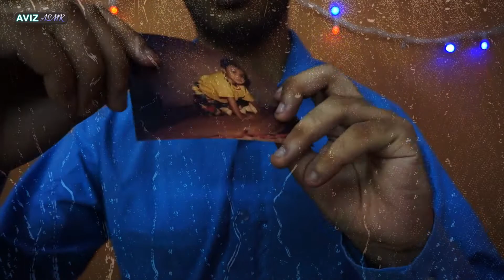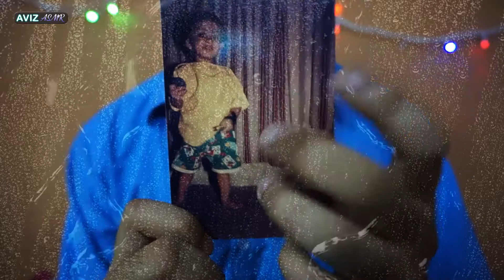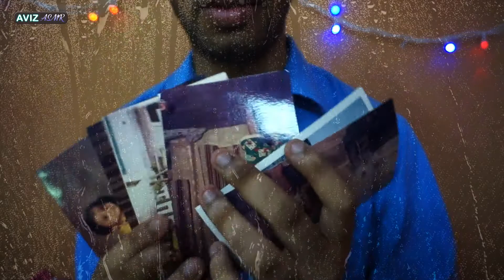ASMR Quick Wet Tingles | Layered Sounds | Visuals | Rain | Aviz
Hello my friends Welcome to Aviz ASMR. Season 2 , Chapter 13. I present you the ultimate tingles to help you relax and to help you sleep.
Have you ever felt during the rainy season when you are sitting next to the window watching the rain and enjoying the sounds and imagine your childhood? Well I feel that way . And here I shared you some of my childhood photos .

*I want you to know this video is very short and I am extremely sorry for that . I wanted to shoot more but due to technical issue i had to make this short. But i tried my best to make this video worth your time . if you want more of this video then I can make another part with longer running time.

The contents:-
1) Rain Visuals
2) hand movements
3) showing some of my childhood photo's
4)Layered sounds  (multiple sounds - book page turning, bottle tapping and liquid sounds, rain sounds, whispers , glass tapping sounds and more)

Please wear headphones for maximum sounds experience .
Find a comfy place and close your eyes if you want. Relax and sleep.
Want to send me feedback then write in comment section , I reply to everyone. Your support is always appreciated.

My Previous Video (SCI-FI Robot Fixing Role Play | Light Trigger| Personal Care )-

Autonomous sensory meridian response (ASMR) is an experience characterized by a static-like or tingling sensation on the skin that typically begins on the scalp and moves down the back of the neck and upper spine. It has been compared with auditory-tactile synesthesia. Autonomous sensory meridian response (ASMR) signifies the subjective experience of 'low-grade euphoria' characterized by 'a combination of positive feelings, and a distinct static-like tingling sensation on the skin'. It is most commonly triggered by specific acoustic, visual and digital media stimuli, and less commonly by intentional attentional control.

Source : Wikipedia.

Sleep well.
Relax , tada. :)